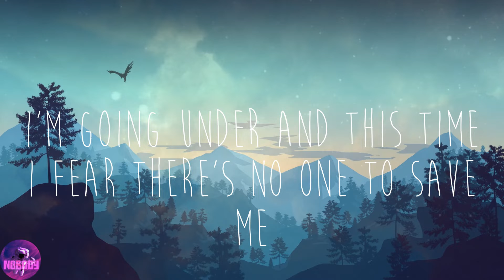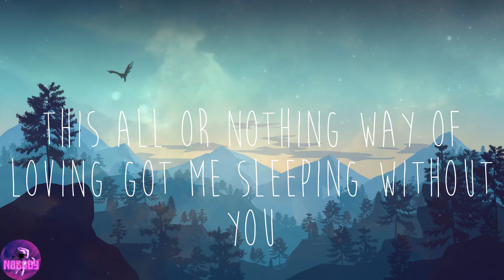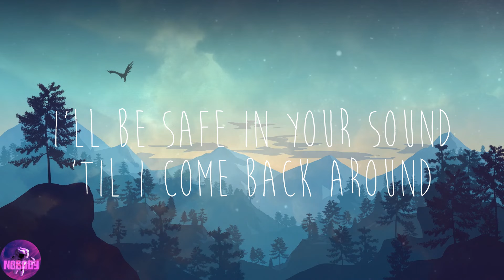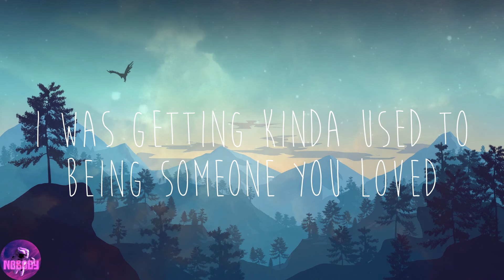Lewis Capaldi - Someone You Loved (Lyrics)